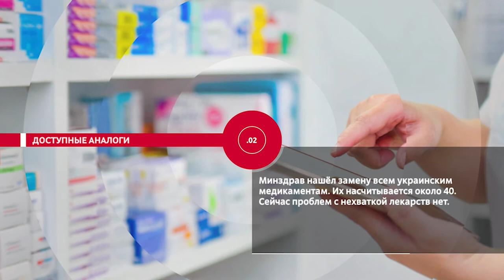НОВОСТИ ЭПИЗОДЫ 13 04 2022